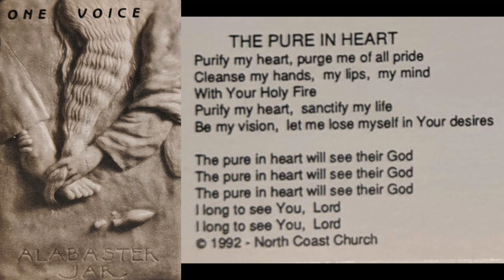6 The Pure in Heart | Alabaster Jar by One Voice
In 1992, a small group of musicians independently released an album to cassette tape called Alabaster Jar. These timeless songs of praise and worship deserve to be preserved for the Christian community worldwide, so I'm attempting to do so here.